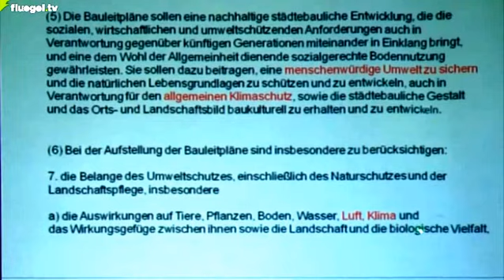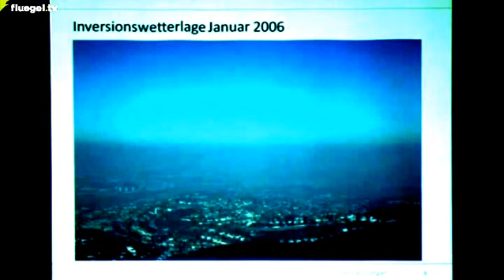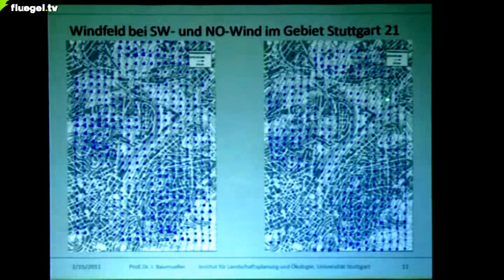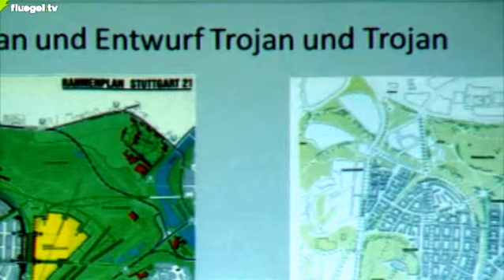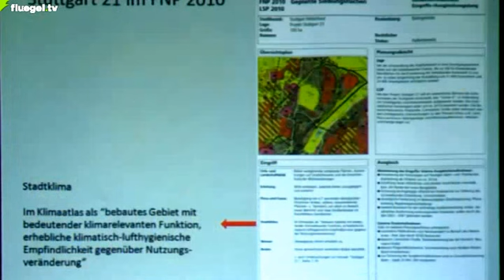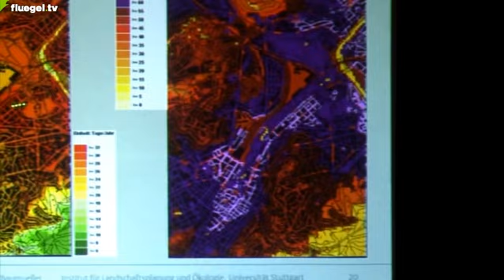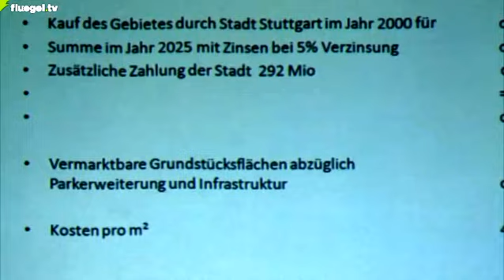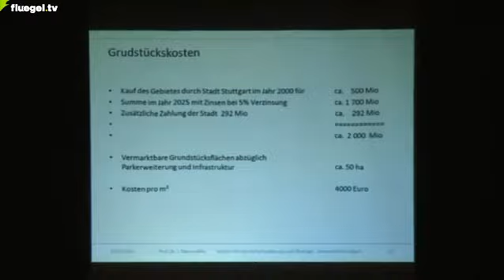Auswirkungen von S21 auf das Stadtklima, Vortrag Prof. Dr. Jürgen Baumüller